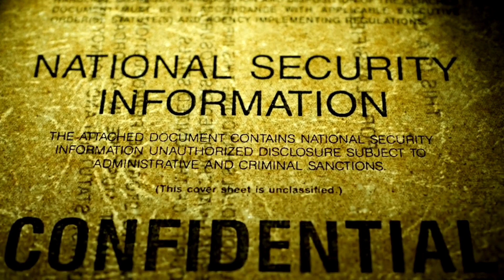isro Vs.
in this video, we reveal everything you need to know about ISRO’s upcoming mission to launch a dual-frequency synthetic aperture radar (DS SAR) satellite for Singapore. This satellite will be able to capture high-resolution images of the Earth’s surface in all weather conditions and at any time of the day. It will also help Singapore monitor its maritime security, environmental changes, and disaster management. Watch this video to find out more about the DS SAR satellite, its features, and its launch date.